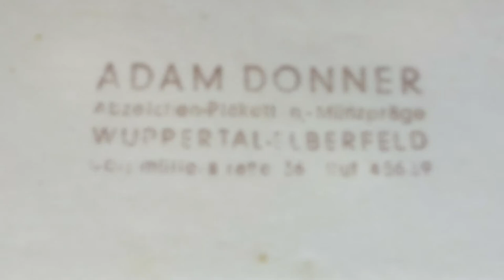✚8332✚ German WW1 & post WW2 1957 pattern miniature chain Iron Cross Friedrich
Original German post WW2 (1957 pattern) WW1 & WW2 miniatures on chain: WW2 Iron Cross First Class, WW2 War Merit Cross With Swords First Class, WW1 Iron Cross II. Class, WW1 Friedrich Order Knight Cross With Swords II. Class, WW1 Honour Cross With Swords, WW1 Bulgarian War Commemorative Medal, WW1 Kyffhauser League War Commemorativa Medal & WW1 Kyffhauser  League Service Cross II. Class, PERFECT CONDITION, GOOD DETAILED EXAMPLES, SIZES: cca 16 mm, VERY RARE COMBINATION OF AWARDS ON A VERY ATTRACTIVE CHAIN IN GENUINE CASE, MAKER MARKED: "ADAM DONNER - WUPPERTAL"